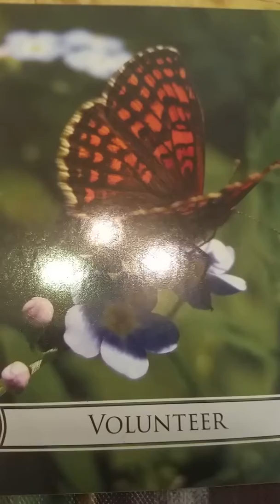DAILY Psychic Tarot Reading for Tuesday August 28, 2018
A general reading for everyone for Tuesday August 28, 2018.  For personal psychic readings please contact Jackie directly on her